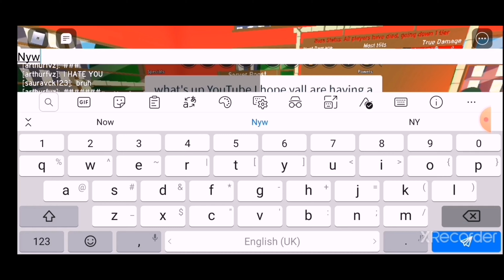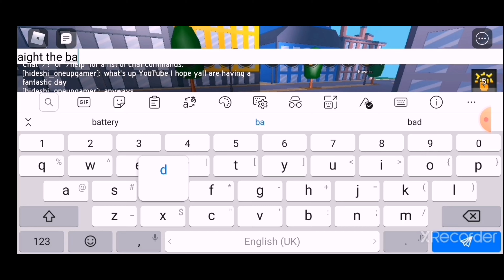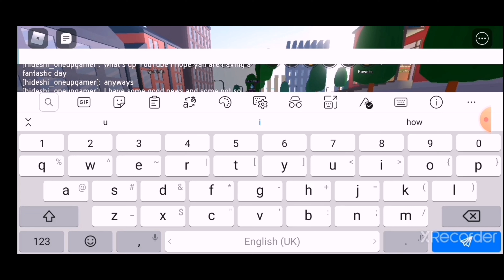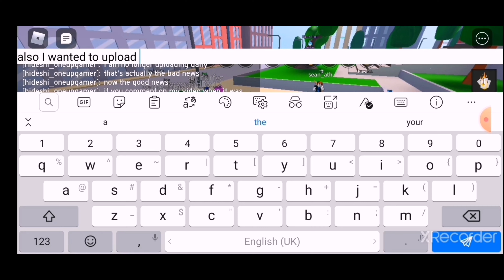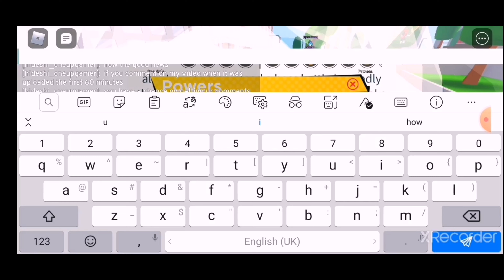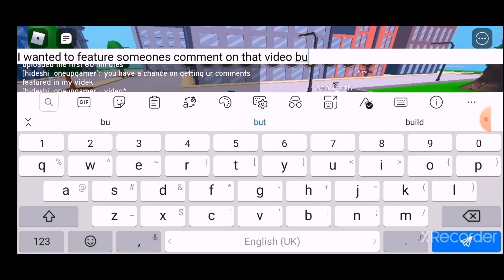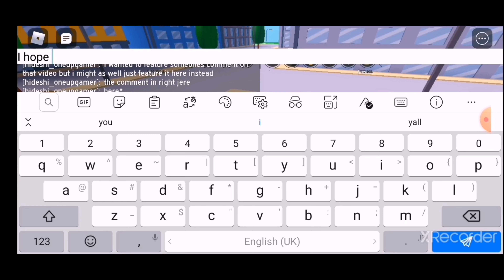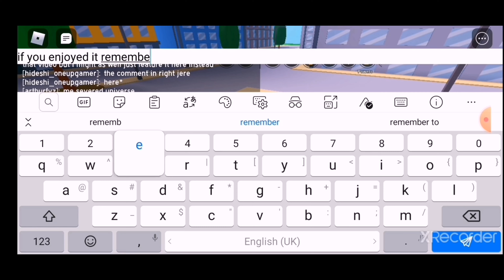Good news and bad news ep1|news time